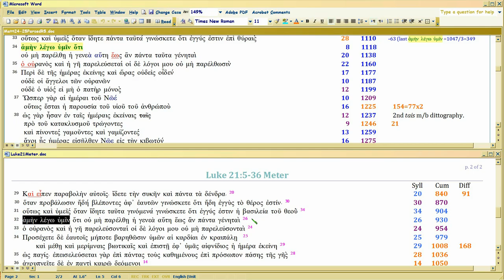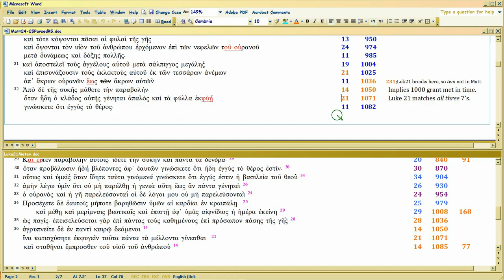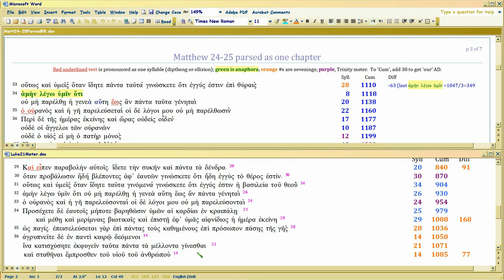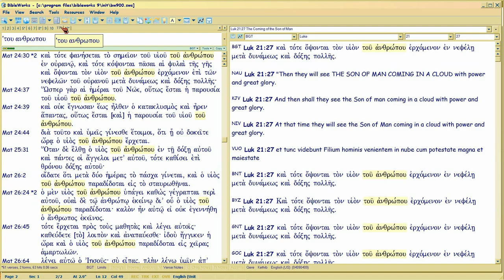Matt24 ANAPHORA mapped by Luke21, 10/18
Watch in 1080p. This is a correction vid to show YES Luke 21 maps both amen legw humin and parousia, via another keyword I've not yet covered (11/14 will cover it), ho huios tou anthropou, Christ's own self-made moniker invoking Himself as the fulfillment of Daniel 7:13 (LXX).

Since 1/14, the objective is to show climactic proof of Lord warning against DT in Matt25:11 continues, now via ANAPHORA 'parousia' from Matt 24 forward.  This second anaphora, 'parousia', usually contains ho huios tou anthropou, the nickname from Daniel 7:13 Christ REVISES to apply only to Himself.

Sometimes that Son of Man title (not Son of Adam, which is an OT title for prophets but routinely mistranslated 'son of man'), is used without parousia.  The SYLLABLE COUNT DISTANCES are nonetheless always divisible by seven.

Full listing of the parousia distances is here, and you can comment on them without having to provide any ID info or join frankforum

It's an important TIMELINE BENCHMARKING of history which makes it pretty easy to know your future, when your years are covered.

It also hslps you vet your own syllable counts, since after all if you have to count syllables to get the TIMING of prophecy, you need a way to audit your counts.  ANAPHORA are always divisible by 3 (Decree) or 7 (promise).

The parousia is easy to parse.
Yet I had to create an anaphora worksheet for amen legw humin, . If you come up with different syllable counts, you can input them into column A, and see whether the sevening or three-ing works, using Custom Views in Excel.

The Amen anaphora is the dramatic one, which always has a historical event, usually involving religious conflict or war.

By contrast, parousia comes to mean, as we'll see -- the appearing of God through His Word, to a people.

Remember the disciples' questions: sign, 'you' (real Christ), 'appearing'; videos in this subseries cover them.  They too are all divisible in their distances from each other.. by seven.  Amazing stuff.

Again, all this backstory is to show where the Matt25:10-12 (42nd video) interp is sourced. This should be explosive hermeneutical stuff to revolutionize how we interp Scripture.

Links:
For Peter's tagging of Paul's meter, slog through these vids, or just download the Word doc showing how Peter does it.  The vids try to figure out what chanting cadence Peter's using on Paul's meter.

For Paul's use of tagging meter, . Doc links are in those vid descriptions.  Extensive set of external independent links there to actual history, so you can see Paul's wit, will help here too in seeing Matt/Luke.
For Luke thread AND the doc shown in the video,
That thread has all the other parsing I did on Luke as well, but the Luke21meter is separate.  The video here revises the meter slightly, only in that I break the submeters into separate lines (totals are still the same).

For Matthew, still using , though an earlier version of it.  2016 is FIRST 'Lord' in Matt25:11, not 2nd.